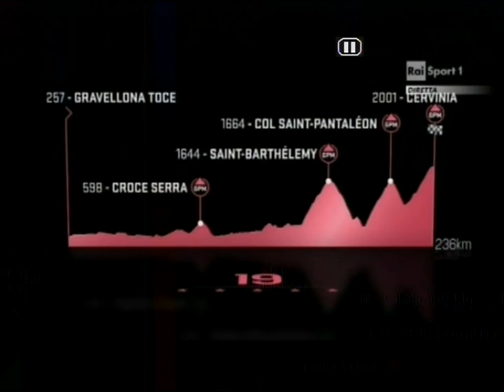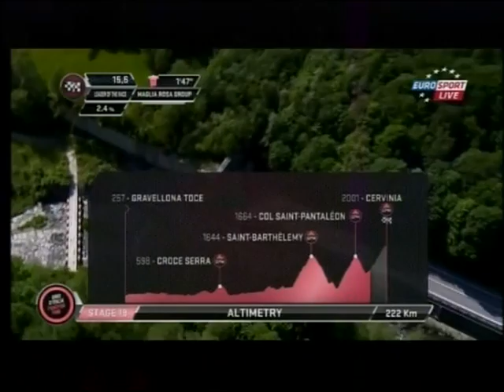Giro d'Italia 2015 19a tappa Gravellona Toce-Cervinia (236 km)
1)Aru
2)Hesjedal a 28
3)Urán a 1.10
4)Kangert a 1.18
5)Kruijswijk a 1.18
6)Contador a 1.18
7)Landa a 1.18
8)Koenig a 1.21
9)Nieve a 1.24
10)Geniez a 2.24
11)Damiano Caruso a 2.27
12)Amador a 2.27
13)Monfort a 2.49
14)Monsalve a 2.49
15)Trofimov a 2.49
16)Van den Broeck a 2.49
17)Atapuma a 4.43
18)Felline a 5.14
19)Moinard a 5.14
20)Pellizotti a 5.14